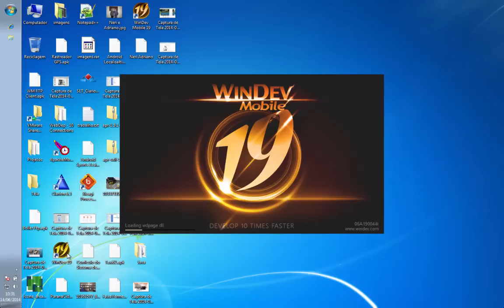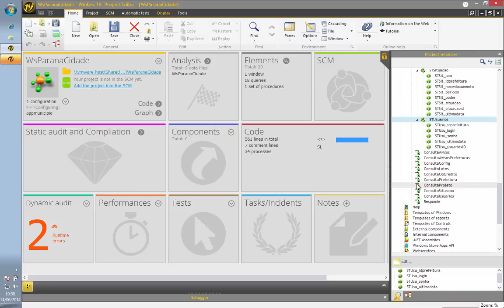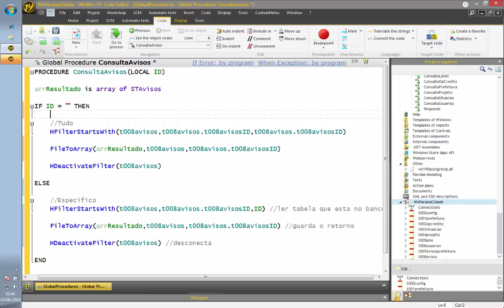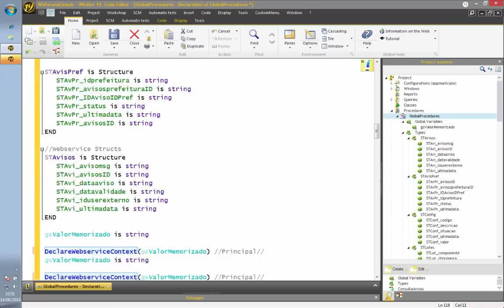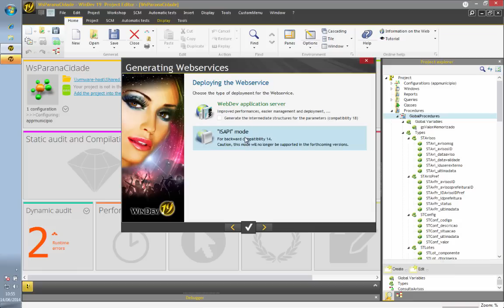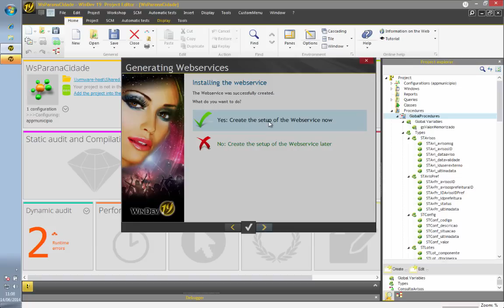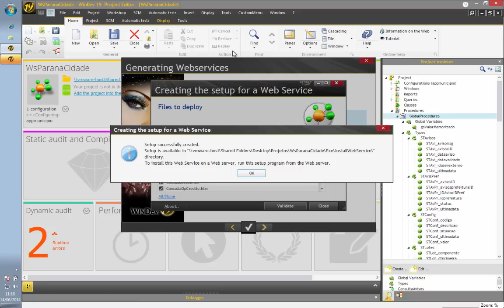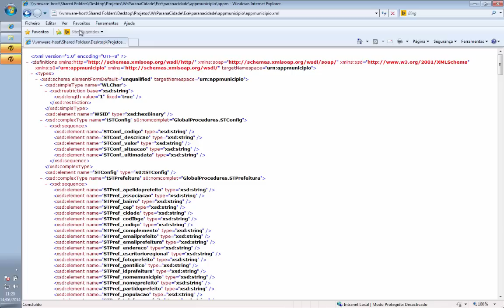Windev - Webservice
Windev - Webservice - desenvolvendo passo a passo e publicando na internet. O site da ferramenta é ou Atualmente sou o representante da ferramenta no Brasil.